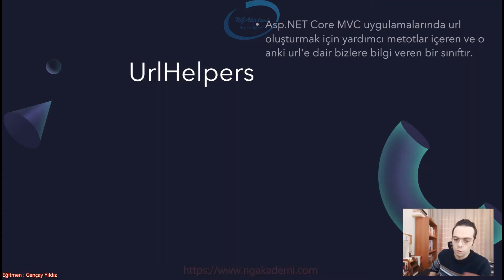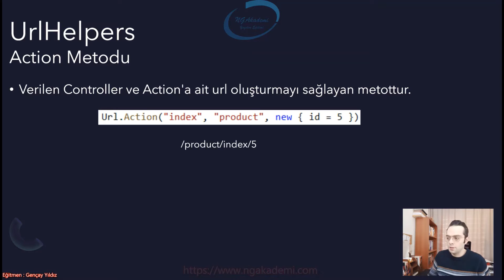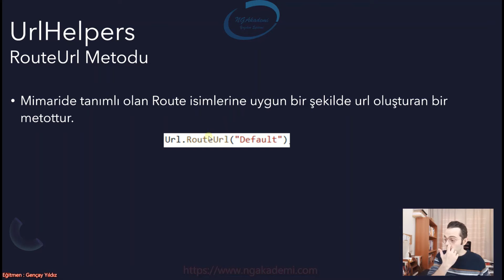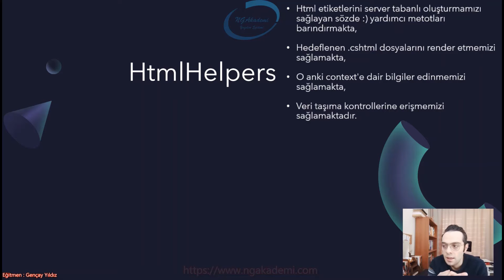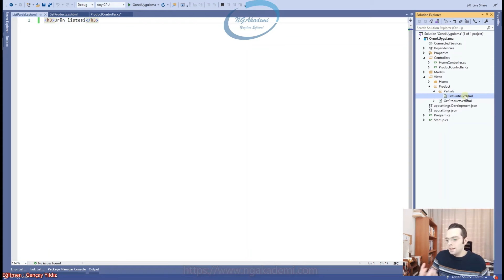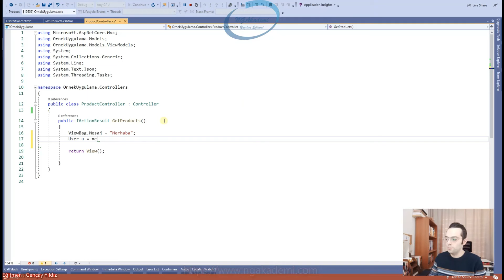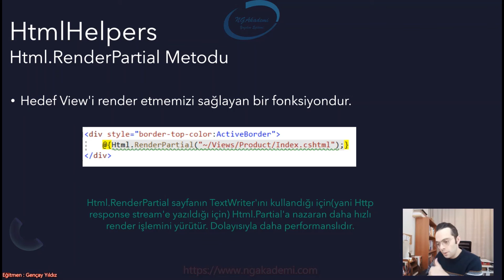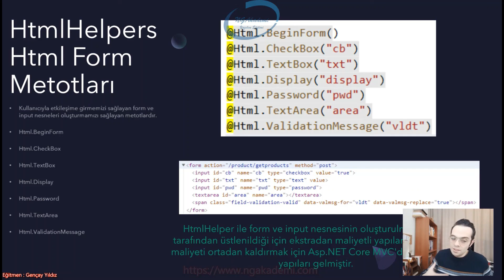20) Asp.NET Core 5.0 - UrlHelpers - HtmlHelpers Fonksiyonları